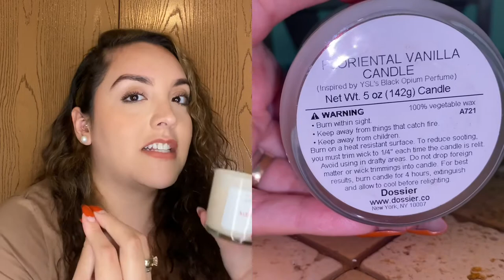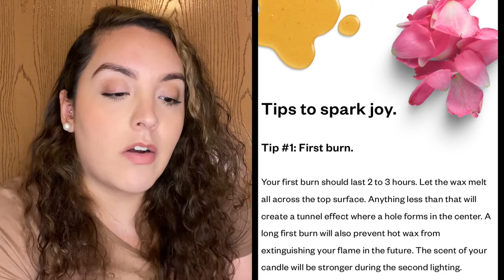NEW CANDLE Alert! Ft Dossier *I AM OBSESSED!!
I am so excited to show you One of the new candles from Dossier. This candle smells amazing and I am so obsessed I had to share with you guys. To me, it truly smells like black opium. They have so many other candles to choose from if you wanna check them out.